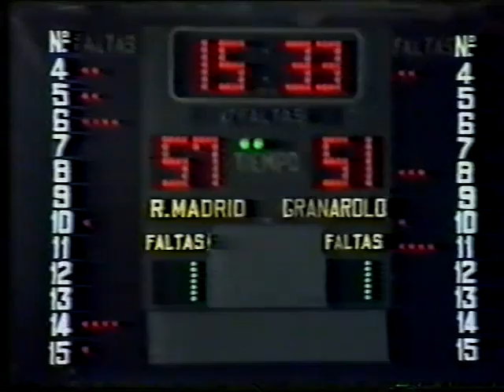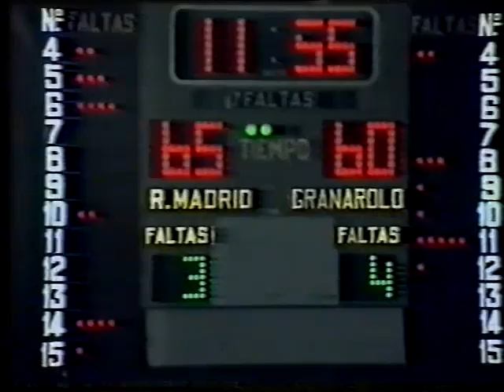Copa de Europa 84/85 Real Madrid - Granarolo Virtus Bologna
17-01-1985 - Pabellón de la Ciudad Deportiva
Attendance: 5500
Fouled out: Binelli 26’, Romay 34’
Real Madrid CF (coach: Lolo Sáinz): Juan Antonio Corbalán 6, Juan Manuel López Iturriaga 11, Brian Jackson 27, Wayne Robinson 20, Fernando Romay 4; Fernando Martín 21, Alfonso del Corral 6.

Granarolo Bologna (coach: Alberto Bucci): Roberto Brunamonti 19, Jan van Breda Kolff 14, Renato Villalta 15, Elvis Rolle 26, Augusto Binelli 6; Piero Valenti 2, Matteo Lanza 8.